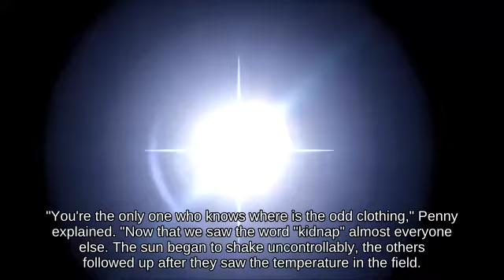Up Tilt Bayonetta using Pitfall below Double Jump Reset Bomb Forest? || Switch